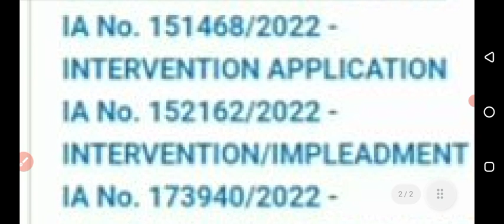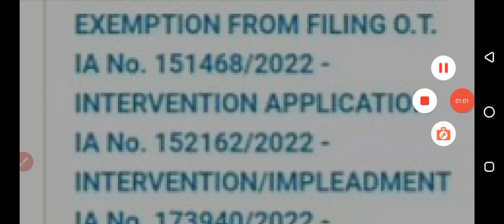B.Ed. VS B.T.C. Supreme Court Live Updates | B.Ed. VS B.S.T.C. Supreme Court Latest News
B.Ed. VS B.T.C. Supreme Court Live Updates | B.Ed. VS B.S.T.C. Supreme Court Latest Newsbedvsbtc
bed vs btc supreme courtb.ed vs btc supreme court today news bed vs btc supreme court update
B.ed vs BTC सुप्रीम कोर्ट से live Update | B.ed vs btc supreme court | bed bstc vivad latest news

bed btc latest newsb.ed vs d.el.ed supreme courtबीएड Vs बीटीसी विवाद पर सुप्रीम कोर्ट .
बीएड Vs BSTC Vivad ऑर्डर. B.ED/D.ED Case Supreme..
BSTC Bed विवाद की सुप्रीम को. B.ed. vs BTC सुप्रीम कोर्ट से.
बड़ी खबर सुप्रीम कोर्ट में कल हो...
BSTC Bed विवाद और NCTE ...

सुप्रीम कोर्ट से झमाझम खबर आ.. बीएड पात्रता विवाद सुप्रीम कोर्ट सु.
B.Ed Vs BSTC विवाद सुप्रीम.
सुप्रीम कोर्ट में बीएड का पक्ष कम...
B.Ed is not the eligibility fo.

BEd Vs DEd ||Supreme Co...

bed vs bstcUPTET 2021 latest news today
primary shikshak Bharti ke liye bed eligible hai ya nahin
Supreme Court B.Ed versus BTC Latest court update
Supreme Court B.Ed banaam BTC live court updates ine Hindi
live court updates B.Ed versus BTC
bed vs btc supreme court | bed vs btc supreme court update | bed vs deled case supreme court |

bed vs btc court case update bed vs btc vivad kya raha faisla

bed vs btc supreme court today news bstc bed vivad

b.ed vs btc supreme court bstc bed vivad supreme court

bed btc

bed vs bstc latest news b.ed btc latest news

bed btc supreme court bed deled supreme court

bed vs deled case supreme court bstc vs bed supreme Court